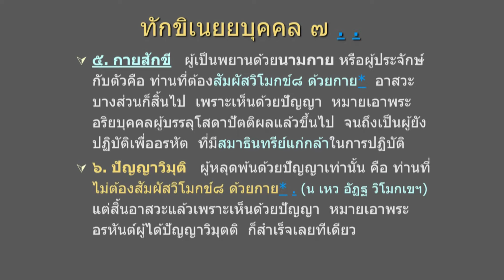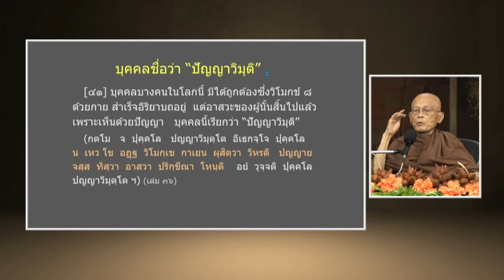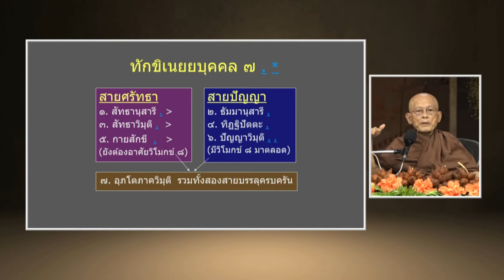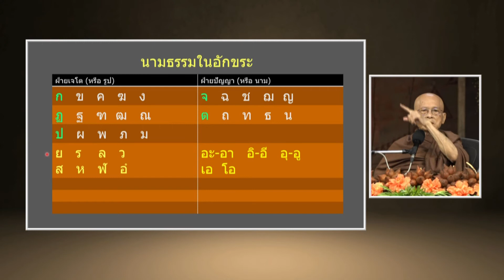อนุสัย อาสวะ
640913  ตุ้ม ตะลุ่ม ตุ้ม ม้ง ครั้งที่ 9 โดยพ่อครูสมณะโพธิรักษ์